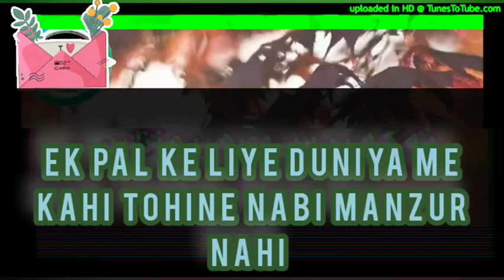Ek pal ke liye duniya me kahi tohine nabi manzur nahi | Naat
Ek pal ke liye duniya me kahi tohine nabi manzur nahi